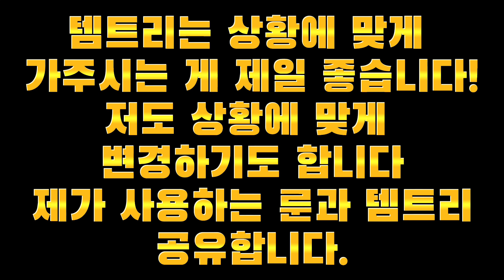[와일드리프트] 원딜 템트리 & 룬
0:00 시작
0:17 베인
0:28 징크스
0:39 진
0:50 카이사
1:01 루시안
1:11 트리스타나
1:22 자야
1:33 코르키
1:44 미스포츈
1:56 제리
2:06 드레이븐
2:17 애쉬
2:28 바루스(방관)
2:34 바루스(AP)
2:39 이즈리얼
2:50 사미라
3:01 케이틀린
3:12 세나